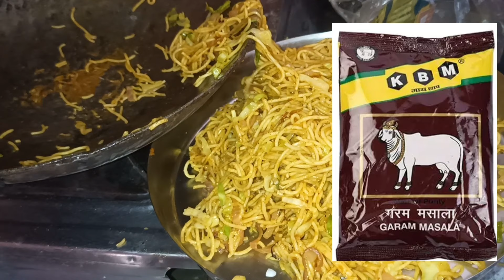चाऊमीन की दुकान खोलना सीखें Chaumin ki dukaan kholne ki puri jankari restaurant Jaisi Chaumin banaye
रामगणेश यूट्यूबरramganesh youtuber@ramganeshyoutuber chow mein recipehow to make chow meinChauminveg chowmein recipe in hindiचाऊमीन बनाने की विधिChaumin kaise banaen ghar perchow mein recipe in hindiveg chow mein noodles recipestreet style chow mein recipeveg hakka noodlesvegetable noodleshakka noodles reciperestaurant style noodles recipeveg noodles recipe